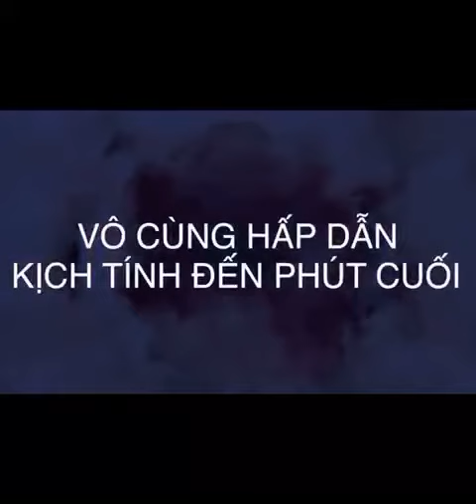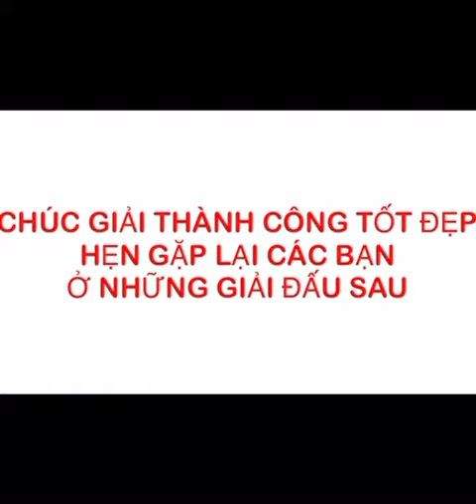Giải Tennis Đơn Nam Những Tay Vợt Huyền Thoại - 08/05/2021 [ Hoctennis.com.vn Tennis ]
🌟 🏨 khai giảng Lớp Học tennis sáng 2.4.6 thời gian 8h - 10h Tại sân tennis K99 hẻm hoàng hoa thám p.12 Tân bình TP.HCM
🏆 Trung Tâm chúc Anh Em sớm hoàn thành khoá học
✅ Được chơi quần vợt luôn là một giấc mơ lớn trong đời bất cứ ai. Đôi khi chúng ta chưa đủ khát khao để vượt qua được một số rào cản. Nếu muốn đạt được mục tiêu thì cần phải cháy hết mình cho những đam mê ấy 🎾💫🏆☄️👏🌞
✅ Và tôi! HLV Trung Kiên luôn sẵn sàng cùng bạn, vai kề vai và cho dù ở bất cứ nơi nào trên hành tinh này, giữ cho ngọn lửa đam mê của bạn không bao giờ tắt!
🏆🏆🏆 ĐĂNG KÝ NGAY NGÀY HÔM NAY ĐỂ ĐƯỢC:

🔸 Học thử miễn phí hoàn toàn để trải nghiệm về bộ môn Tennis vào tối hôm nay vào lúc 18h -20h tại sân trung Tâm hoctennis.com.vn 18D Cộng Hoà P.4 Tân Bình và 20h -22h tại 141 lý chiến thắng p.7 Quận 3 tại Trung Tâm
🔸 Giảm 10% cho khoá học đầu tiên

✳️KHI NÀO BẠN MỚI QUYẾT TÂM HỌC TENNIS🥰
🎾 Theo bạn nghĩ, chơi Tennis đơn thuần chỉ là một cuộc chơi – hay là cả cuộc đời🏃‍♂️
♻ Riêng tôi - Tennis là cả cuộc đời.
🎾 TENNIS NÂNG CAO CHẤT LƯỢNG CUỘC SỐNG CỦA CHÍNH BẠN
♻ Một trận đấu tennis cũng giống như một cuộc đời thu nhỏ. Và bạn chính là chiến binh đó, trong trận đấu đó.. bạn có thể chiến thắng hoặc thất bại.
 ♻ Nhưng sau khi rời trận chiến, tinh thần của bạn sẽ tốt hơn, cơ thể bạn sẽ cường tráng hơn, không những nhận định tốt hơn mà kinh nghiệm xương máu của bạn sẽ nhiều hơn.
🏆🥇   Nơi giúp bạn tự tin tỏa sáng 🌟🎖
❇️  Đăng ký: để nhận tư vấn gói tập nhanh nhất và chi tiết nhất nhé anh em!
Hotline: HLV: Trung kiên: 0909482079